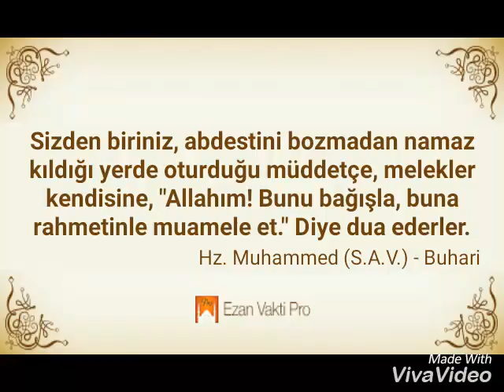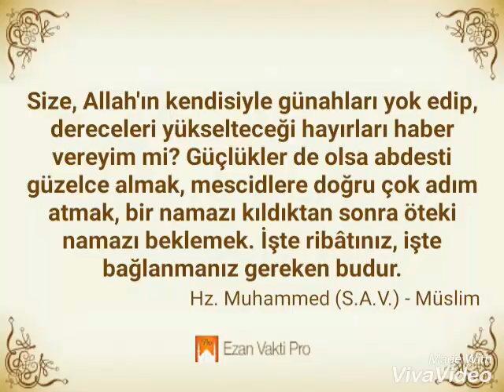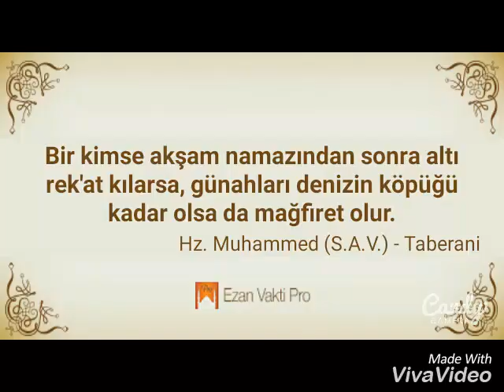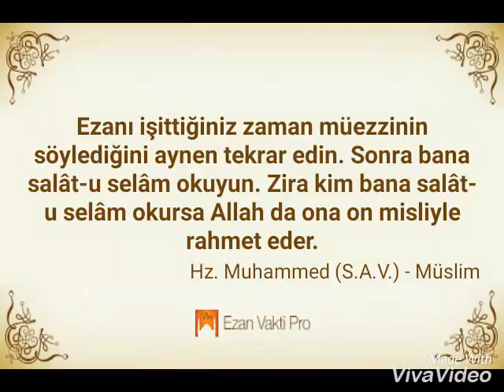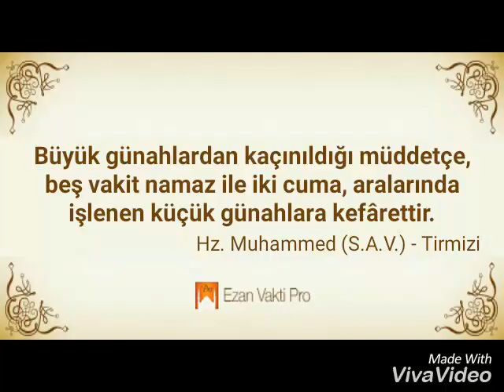Hadis ve Kur'andan Notlar.Hayatınız Değişecek